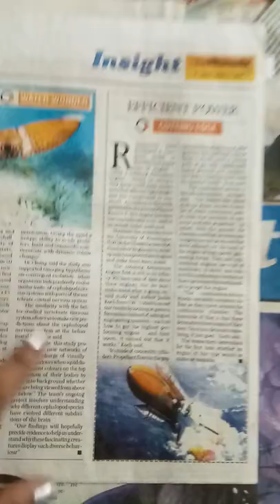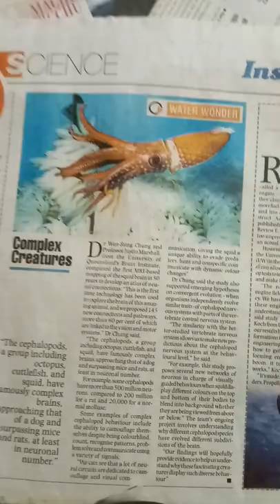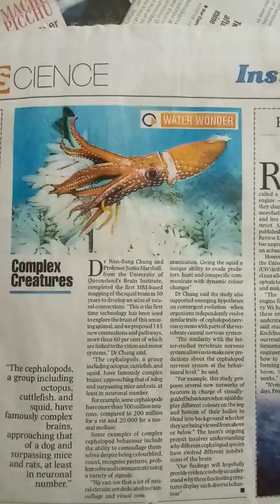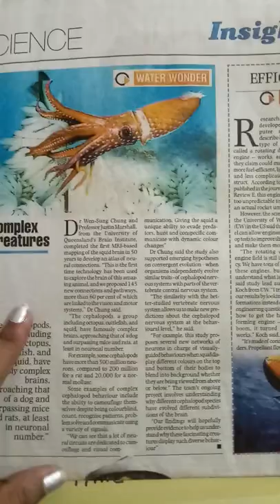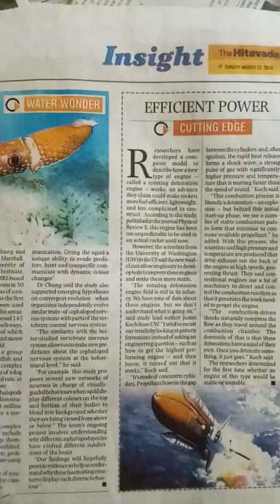Newspaper magazines for Students